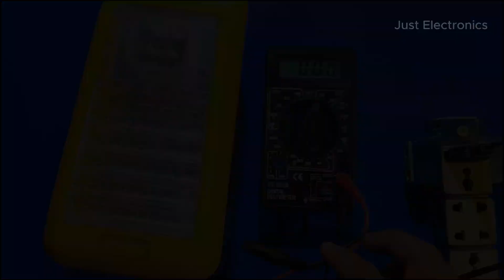Repair Emergency Light | Rechargeable Emergency Light Repair | Emergency Light Kaise Repair Karen